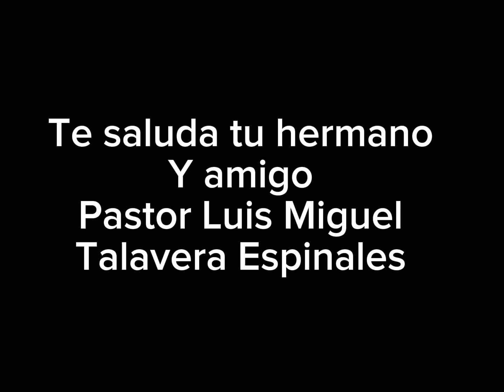No Critiques a un pastor si no conoces su trabajo